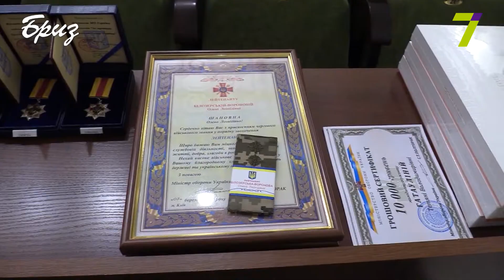Привітання Міністра оборони із 8 березня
Напередодні Міжнародного дня прав жінок і миру Міністр оборони України Степан Полторак, привітав жінок-військовослужбовців  та працівниць Збройних Сил України з наступаючим святом. Під час заходу кращим представницям структурних підрозділів Міністерства оборони та Генерального штабу Збройних Сил України вручені заохочувальні відзнаки та відомчі нагороди.